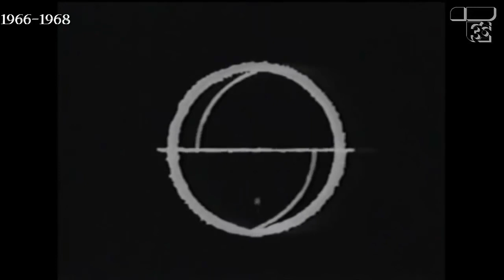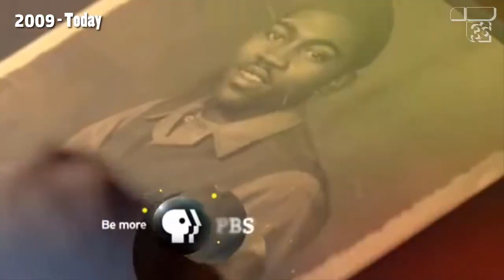(Reuploaded from Il Tubo-TV 36) NET-PBS - 'Public Broadcasting Service' ID logo history (1952- 2016)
This video was requested by SU Fans 6290 Music Channel.